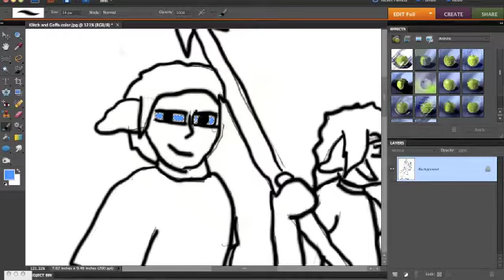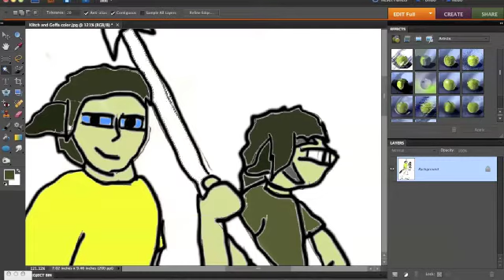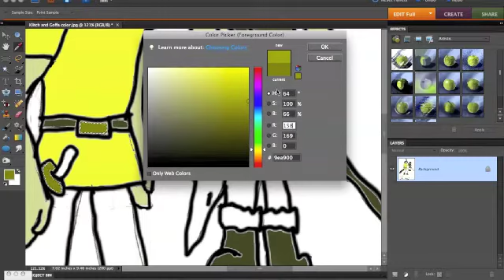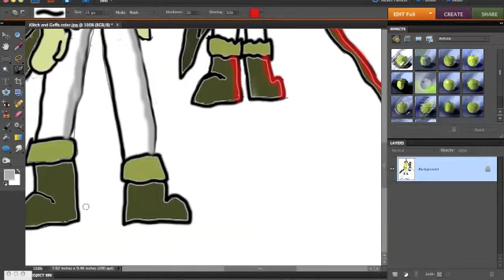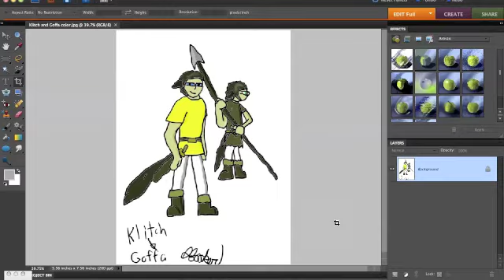Let's Draw: Klitch and Goffa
Something random I decided to draw.

Both of these characters are from the Redwall novel Salamandastron, by the late Brian Jacques.

On the left is Klitch, son of the main villain of the book, a blue-eyed weasel named Ferahgo. On the right is his lackey, the ferret Goffa.

Music is Running In the 90s by Max Coveri, or some other pseudonym.